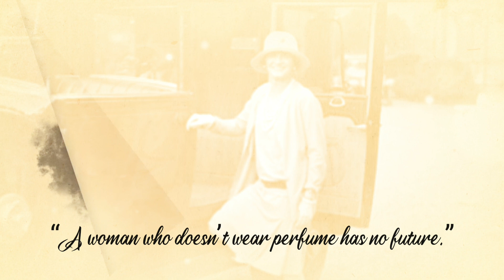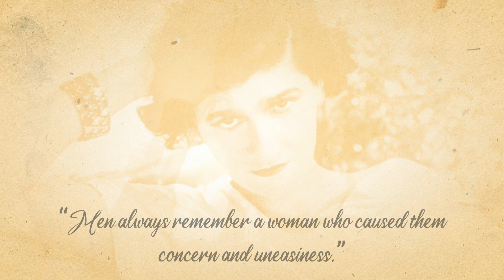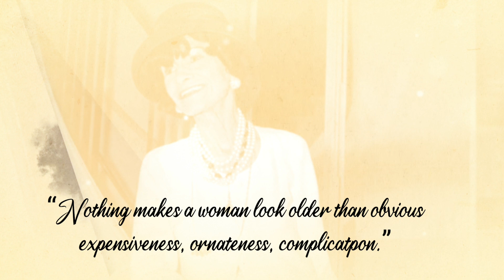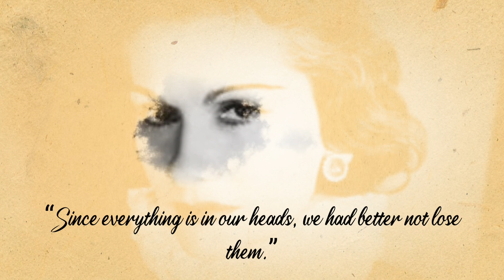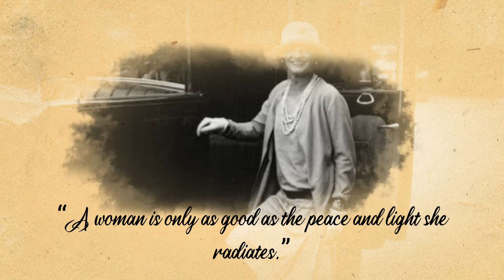The Best Coco Chanel Quotes About Fashion, Love, and Success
Chanel was born on August 19, 1883, in Saumur, France.
Gabrielle Bonheur (Coco) Chanel - French fashion designer and founder of the Chanel fashion house .
One of the most influential designers of all time, Coco Chanel quotes are words to take note of.